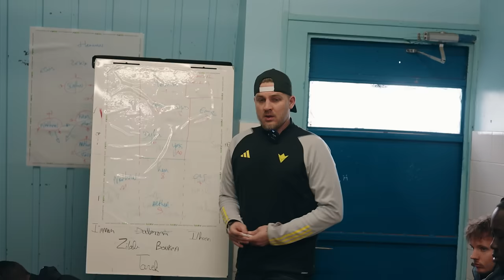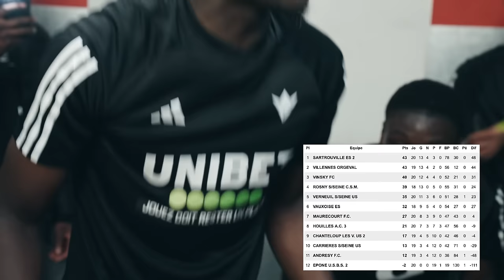LA COURSE À LA MONTÉE RELANCÉE GRÂCE AU BUT DE L'ANNÉE ? (ÉPISODE 15 - SAISON 23/24)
La course à la montée est très serrée !! On continue d'y croire !